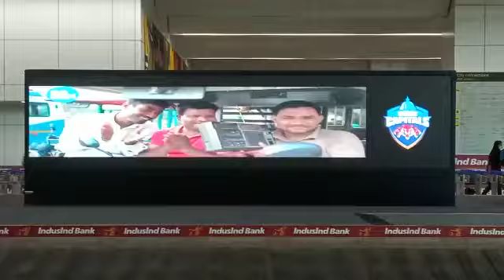PoC Video for Delhi Capitals on Digicast_Close Shot